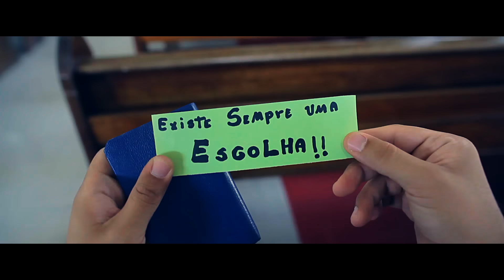Oferta de Amor | Lucas Gomes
Clipe oficial da canção "Oferta de Amor" que dá nome ao último álbum lançado.